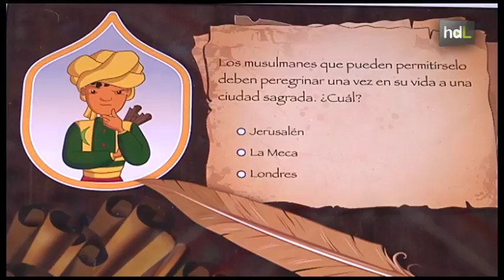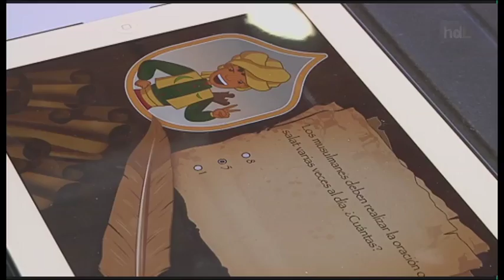HDL La ONU premia un juego para Ipad que trata de romper barreras entre Andalucía y Marruecos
Está pensada para los más jóvenes y se basa en la proyección de vídeos sobre el presente y el pasado de Andalucía, poniendo el acento en el legado andalusí. 'Ibn Battuta, comienza la aventura' ha sido ganadora del premio a la mejor aplicación para el fomento del diálogo intercultural concedido por la Alianza de las Civilizaciones de la ONU. Rafael Galante, su creador, afirma que con esta herramienta busca fomentar la integración de los niños y niñas inmigrantes de origen árabe y musulmán.